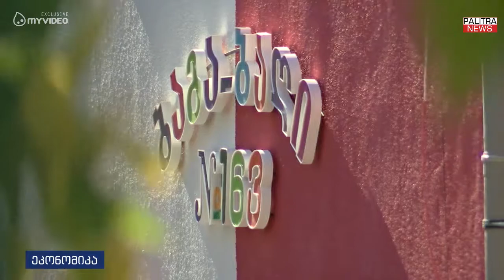ვინ მოამარაგებს თბილისის საბავშვო ბაღებს საკვებით